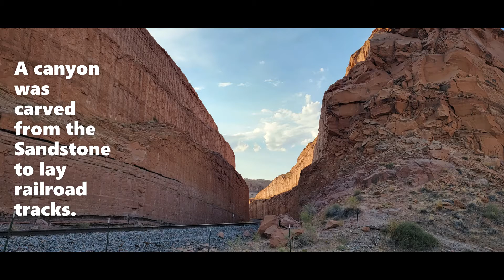16 Day Western US Trek - Day 3, Part 1 - Hiking Bowtie and Corona Arches in Moab, Utah!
We set out on a 16 day adventure across the Western United States that includes a stop in Monument, Colorado to pick up our new Travel Trailer! On Day 3, part 1 we take an early 6:30am hike (it was August, and HOT) to Bowtie and Corona Arches just outside Arches National Park in Moab, Utah! Since our Doodle can't hike in National Parks, we found this "other" interesting Arches hike that is pet friendly!